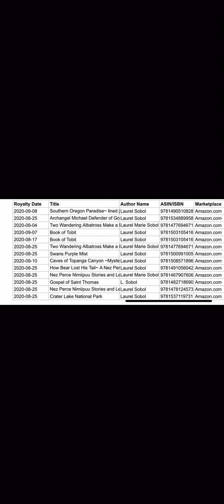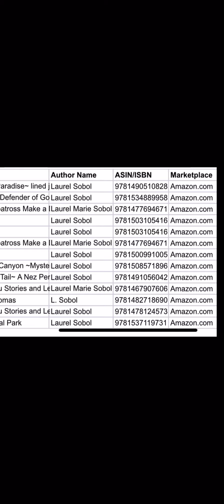Present Lifestyle Today dances with Organic Lifestyle Today 9/12/2020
about almost all genre, ages, subjects and materials. Believe once again that stories can be great and productive, teach with honor and love, made with honor and love of God for the world to be a better more splendid place. Whether it is nature stories, fairy tales, animals, poetry, education, planners, calendars, journals, home and garden, school and office, it is about bringing more of a good thing into your life. Soli Deo Gloria forever. Today, Precious Moments Lifestyle Today, Secure Your Lifestyle Today, National Parks, Apocalyptic Manmade Times, War in Progress, Revelation, Times of Genesis Times of Now Same, Organic Lifestyle Today, ISS NASA UN NWO World Court Resilient Cities 100 Corporations Governments At War With God's Creation,  Watcher Fallen Angels and Nephilim Progeny and All Complicit and Complacent in Genocide Star Wars and Beyond UFO Technology Warfare against All Yashua's Creation In Progress Non Stop
Nature, National Parks, Apocalypse Now, Genesis Now, Stop the Crimes, Restore Yashua's Creation.
A Laurel Sobol Production, Laurel Sobol Radio, Laurel Sobol Books Journals Movies Videos Blogs, Laurel Sobol Productions, Laurel Sobol Radio, Books Journals Movies Videos ,
Please subscribe to Laurel Sobol Youtube Channel, Purchase selections of the best books worldwide by Laurel Sobol, Teach, Learn, Educate with Laurel Sobol Books and Journals and Movies, Be Your Best with Laurel Sobol Productions and Products, Organic Lifestyle Today, Present Lifestyle Today, Presence Lifestyle Today, Laurel Sobol Radio and Cover Hit songs, Make a difference with Laurel Sobol Books and Journals and Movies Today! Enjoy life and the moment at hand every second.  Be not like the ignorant proud criminal loving people of Enoch and his Grandson Noah’s time.